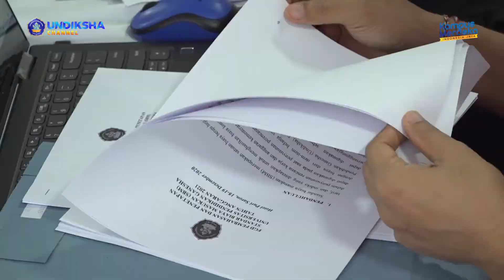Dongkrak “Income Generating”, Undiksha Optimalkan Pengelolaan Aset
Singaraja- Universitas Pendidikan Ganesha (Undiksha) terus mengoptimalkan tata kelola aset. Hal ini sebagai upaya untuk meningkatkan income generating di tengah status perguruan tinggi terakreditasi unggul ini sebagai Badan Layanan Umum (BLU). Demikian disampaikan Rektor Undiksha, Prof. Dr. I Nyoman Jampel, M.Pd., disela membuka Focus Group Disscussion (FGD) Optimalisasi Aset Badan Layanan Umum dan Pembahasan Standar Biaya Masukan Undiksha Tahun Anggaran 2021 di Hotel Puri Saron, Buleleng, Jumat (18/12/2020).

Menurut Rektor Jampel, dalam pengelolaan aset, harus memiliki fleksibilitas, sehingga nantinya tidak hanya terpaku pada regulasi-regulasi dari Kementerian Keuangan maupuan Kementerian Pendidikan dan Kebudayaan. Fleksibilitas yang dimaksud adalah Undiksha mampu berkreativitas untuk meningkatkan Pendapatan Negara Bukan Pajak (PNBP) melalui tata kelola aset yang baik. “Tetapi agar kita tidak salah, oleh karena itulah segala sesuatu yang tidak diatur, kita harus bisa atur sendiri. Itu yang disebut penyusunan draf biaya masukan,” katanya.